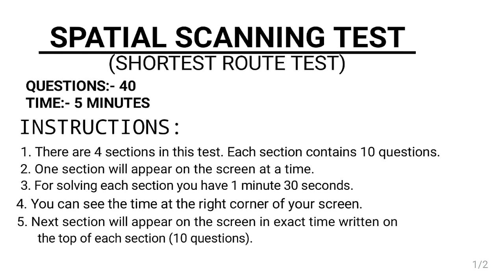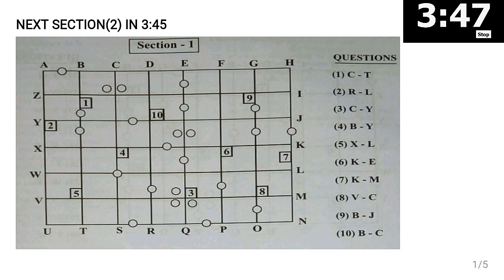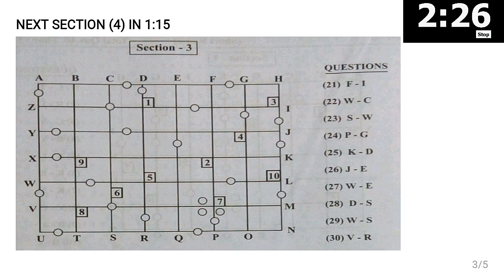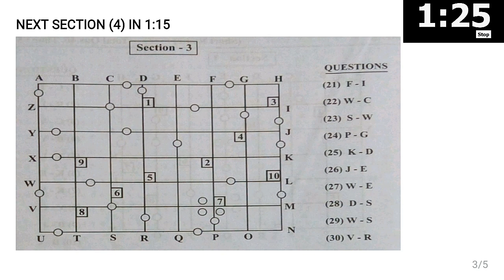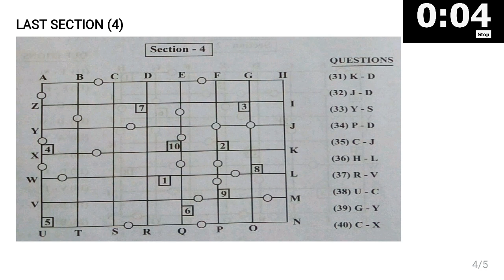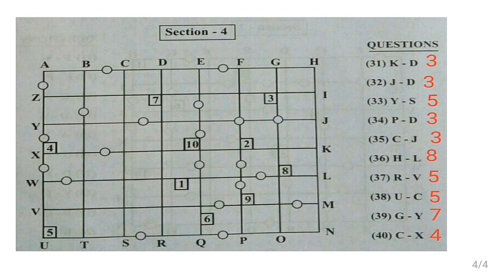SPATIAL SCANNING TEST 01(SHORTEST ROUTE TEST) || PRACTICE SET WITH TIME LIMIT || RRB NTPC 2015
SHORTEST ROUTE TEST
First watch the video once then you will be able to know, how to give test.

INSTRUCTIONS:-

1.There are 4 sections (containing 10 questions each).
2.One section appears on the screen at a time.
3.You have 1 minute 15 seconds to solve  each section.
4.You can see the time at the right corner of   your screen.
5.Next section will appear in exact time written on the top of each section.

1. INFORMATION ORDERING TEST:-

2. INTELLIGENCE TEST:-

3. ATTENTION TEST(ADD OF ODD NUMBERS):-

4. SPATIAL SCANNING TEST:-